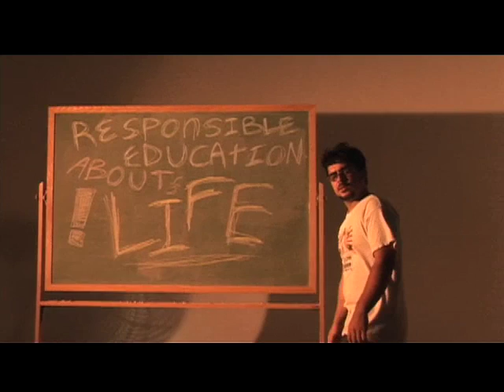Get REAL About Sex Ed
An original rap question for all Republican candidates on their feelings about adopting the Responsible Education About Life Act vs. Abstinence Only teachings, in schools across America by JeanCarlo Mendez, Team Gaia, Atlantic Beach, FL.